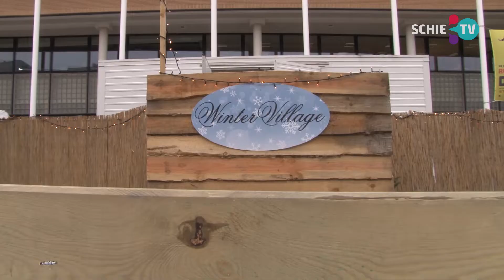SCHIE TV: Winter Village is officieel geopend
Zaterdagmiddag werd Winter Village officieel geopend.
Vier weken lang kan er geschaatst worden in Schiedam.